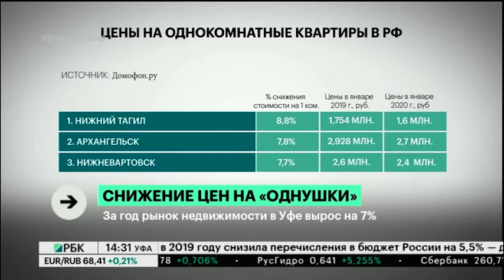Уфа стала единственным городом-миллионником, где упала стоимость на "однушки"